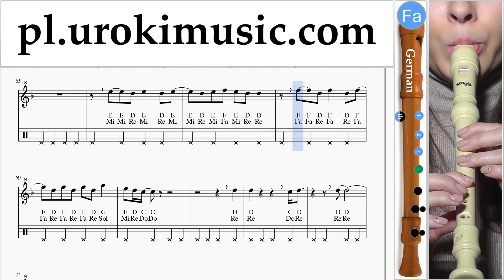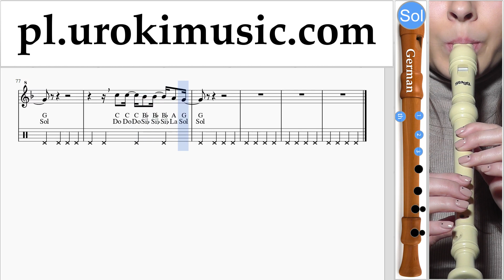Nauka Gry Na Flecie Prostym (Niemiecki) Childish Gambino - Feels Like Summer Nuty Poradnik um-i463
Nauka Gry Na Flecie Prostym (Niemiecki) Childish Gambino - Feels Like Summer Nuty Poradnik um-i463 Proszę pisać w komentarzach, jak uczynić lekcje bardziej przydatne dla Ciebie?